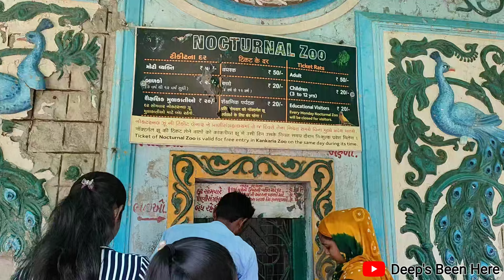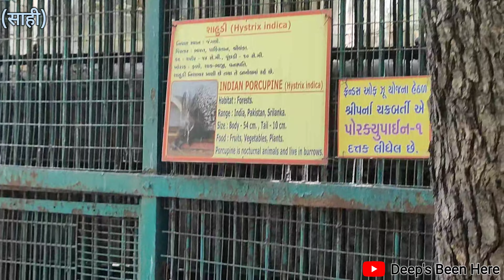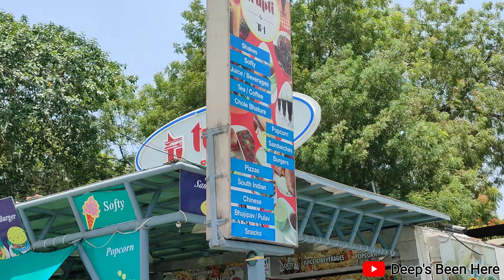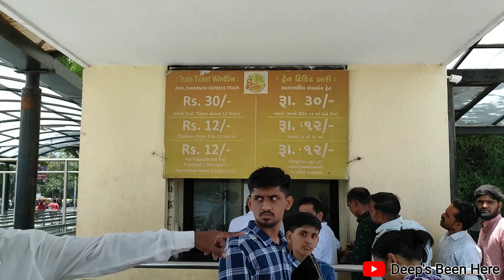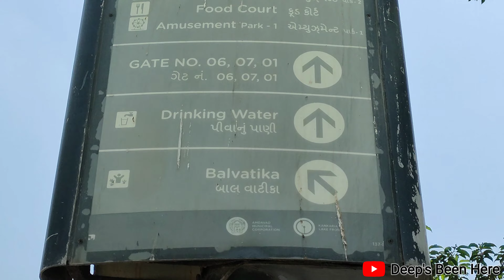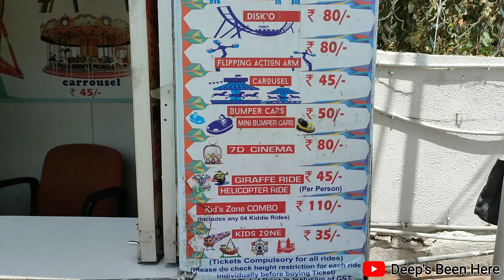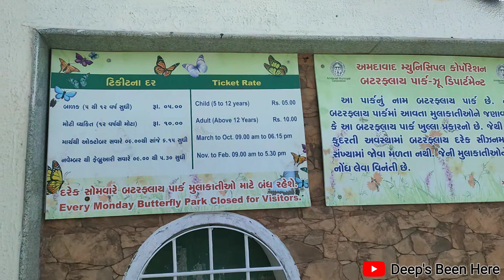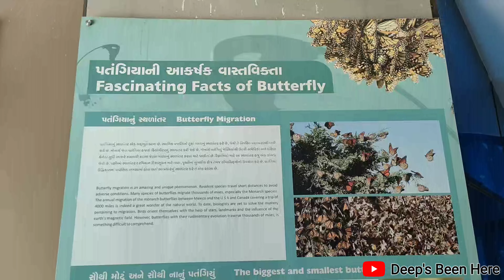Kankariya Lake || Full Tour Kankariya Lake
Kankariya Lake || Full Tour Kankariya Lake || kankariyalake || ahmedabad ​⁠

sabarmati riverfront development project | ahmedabad bridge riverfront | riverfront biodiversity park

Kankaria Lake is a popular attraction located in Ahmedabad, Gujarat. It is the second-largest lake in the city and is surrounded by a beautiful promenade. The lake was built in the 15th century by Sultan Qutbuddin, and it has since become a major recreational spot for locals and tourists alike.

Kankaria Lake offers a serene and picturesque setting, making it an ideal place to unwind and relax. The lake is encompassed by well-maintained gardens, walking tracks, and various entertainment facilities. The 2.3-kilometer-long promenade known as Kankaria Carnival is a hub of activities and features numerous attractions.

One of the main attractions at Kankaria Lake is the Nagina Wadi, a lovely island located in the center of the lake. It is accessible by a beautiful bridge and houses a children's park, a boat house, and a musical fountain. Visitors can take a leisurely boat ride on the lake or enjoy the stunning views from the top of the balloon ride known as "Balvatika."

Kankaria Lake also boasts an exciting amusement park called Kankaria Adventure Park. It offers various thrilling rides, including a giant Ferris wheel called "Ambedkar Vahini," a water park, and a zoo featuring a wide range of animals and birds. The toy train ride around the lake is another popular attraction, especially among children.

Additionally, Kankaria Lake hosts several cultural events and festivals throughout the year, such as the Kankaria Carnival, which includes live performances, food stalls, and handicraft exhibitions. The lake truly comes alive during these celebrations, attracting a large number of visitors.